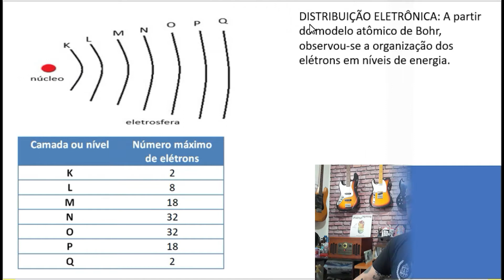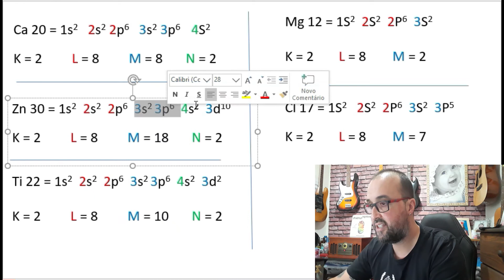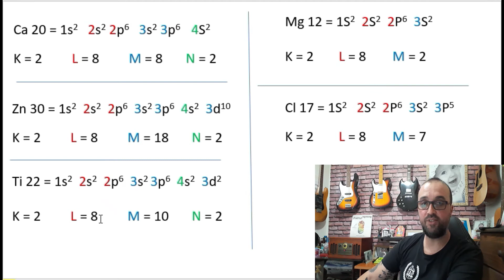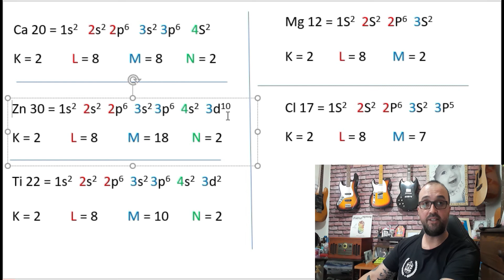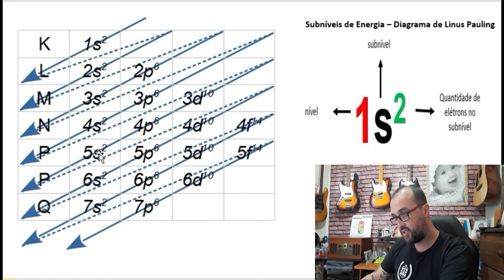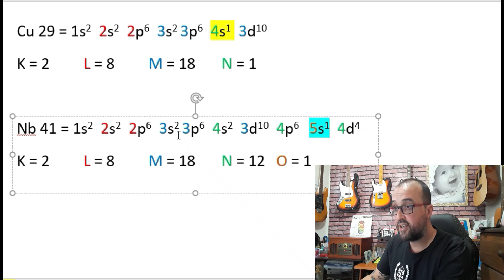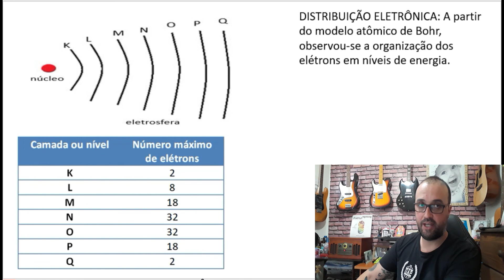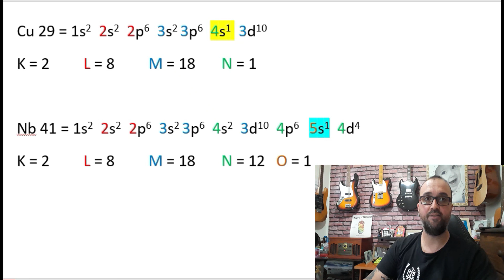9º Ano Distribuição Eletrônica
Diagrama Linus Pauling